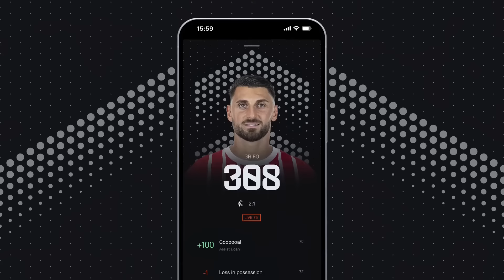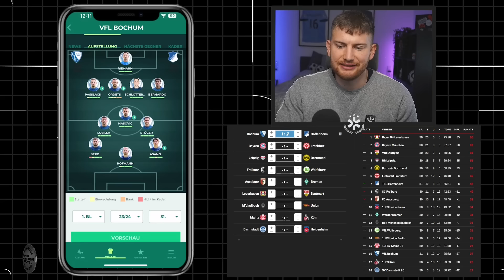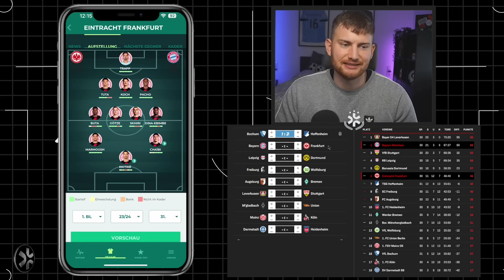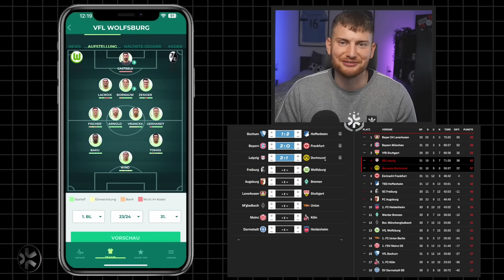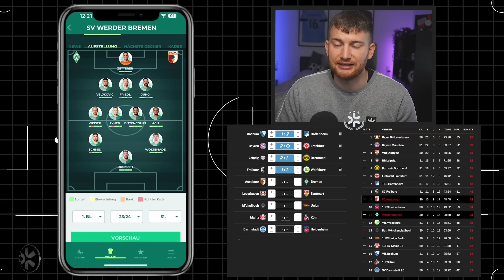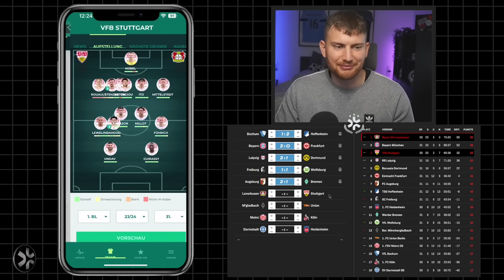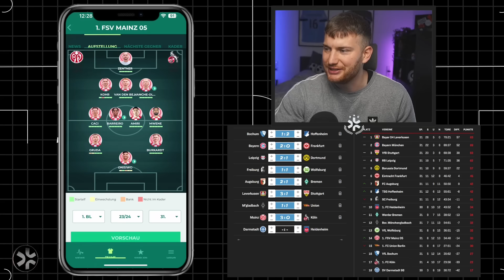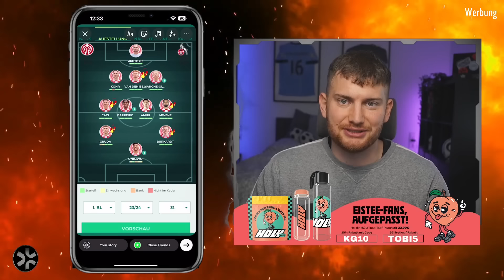Bundesliga Preview 31 | Predictions, Aufstellungen & Topspieler!🏆🔥